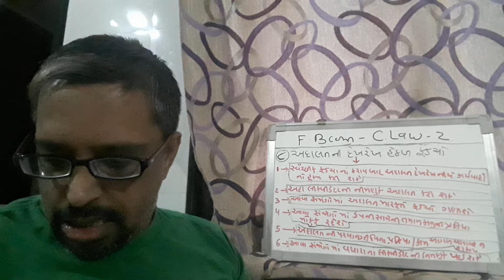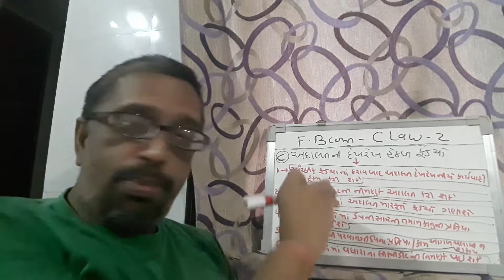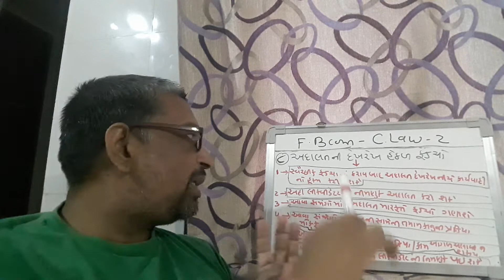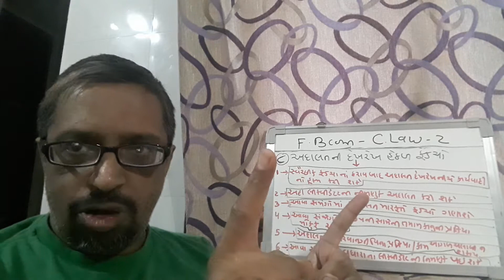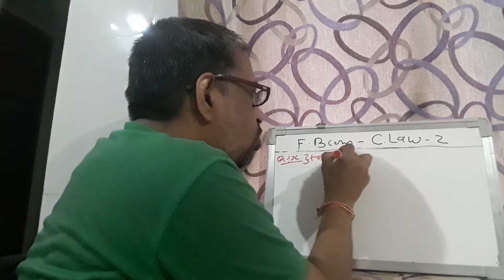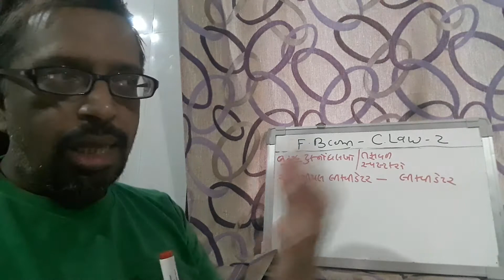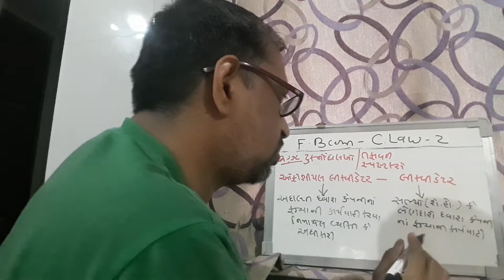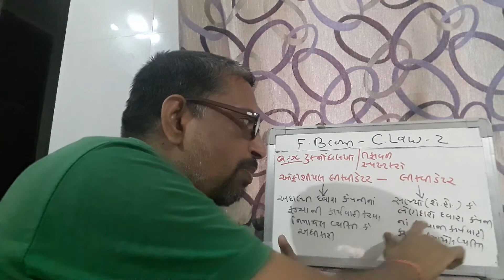F BCOM SEM 2 C LAW 8 D